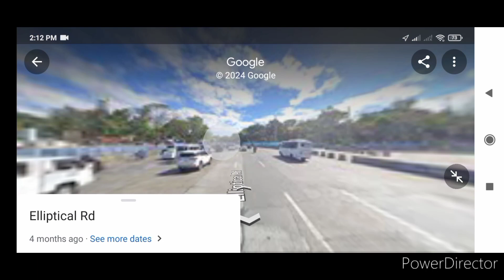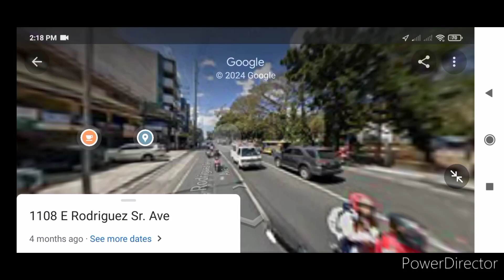Saulog Transit bus ride from Quezon City Hall ➡️ Gilmore